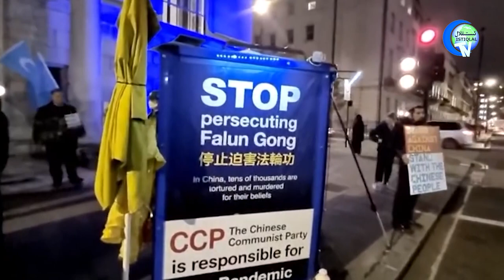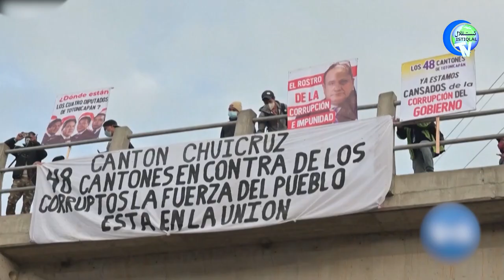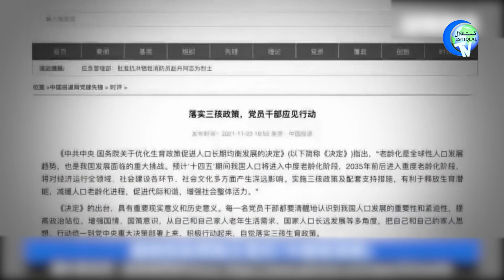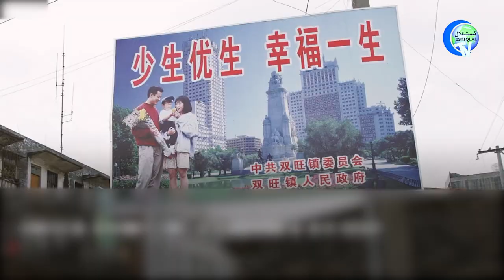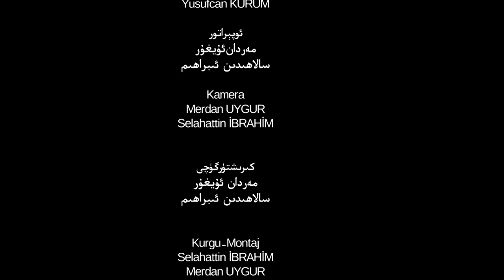ئىستىقلال كۈندىلىك خەۋەرلىرى 2021-12-13، خىتايغا قارشى تەدبىرلەر كۆپەيمەكتە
Istiqlal Kündilik Xewerliri 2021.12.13 / Xitaygha Qarshi Tedbirler Köpeymekte